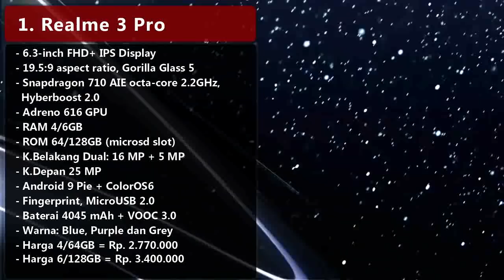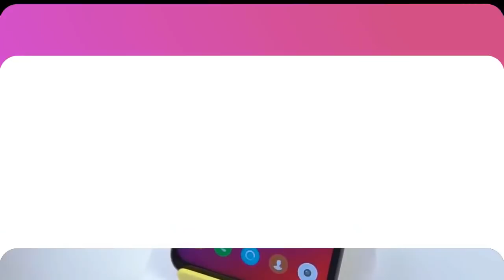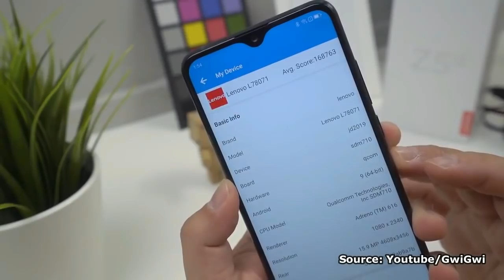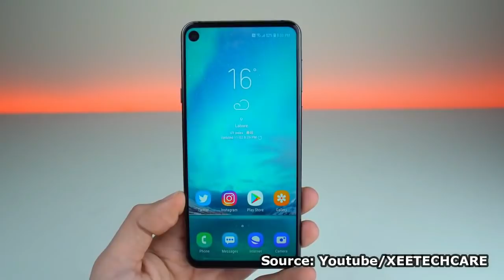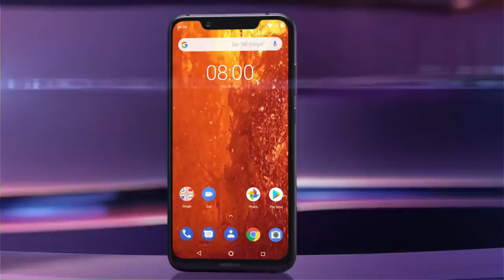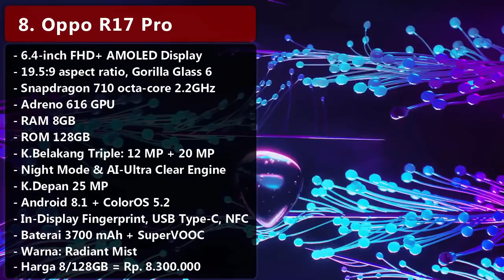8 HP SNAPDRAGON 710 TERBAIK DI TAHUN 2019 (Ada Yang Rp. 2 Jutaan!!)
8 HP SNAPDRAGON 710 TERBAIK DI TAHUN 2019 (ADA YANG 2 JUTAAN)

1. Realme 3 Pro

2. Xiaomi Mi 8 SE

3. Lenovo Z5s

4. Meizu X8

5. Samsung Galaxy A8s

6. Nokia 8.1/X7

7. Oppo Reno

8. Oppo R17 Pro

Tonton Juga:

SALAM GANDES